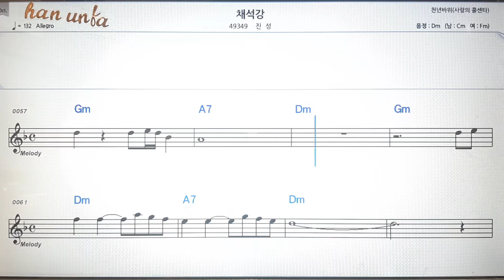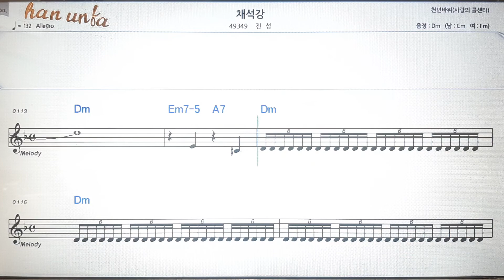채석강/진성💕Karaoke*Sheet Music*Chord*MR💋노래방 반주*기타 코드 악보*가라오케